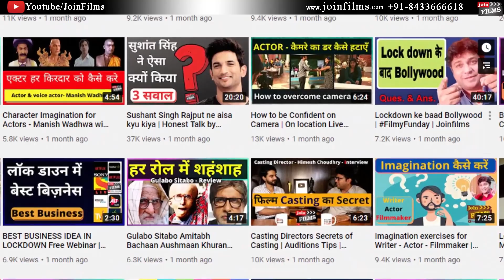Actors from TV Shows to Bollywood Films | FilmyFunday | Virendra Rathore | Joinfilms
टीवी शो से बॉलीवुड फिल्म तक का सफर | FilmyFunday | Virendra Rathore | Joinfilms
हेलो दोस्तों , आज का वीडियो काफी इंटरेस्टिंग है और ये आपकी ग़लतफहमी को भी दूर करेगा की टीवी शोज में काम करने लगे तो फिल्म कभी नहीं कर पाओगे।  ये वीडियो अंत तक जरूर देखिये।
Hello friends, today's video is quite interesting and it will also remove your misconception that if you start working in TV shows, you will never be able to do a film. Watch this video till the end.

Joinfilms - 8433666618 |